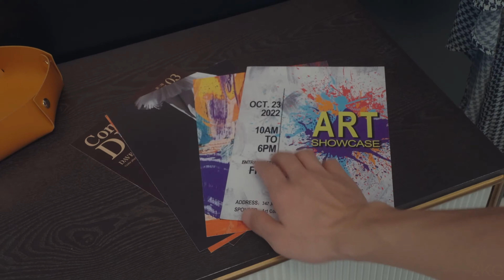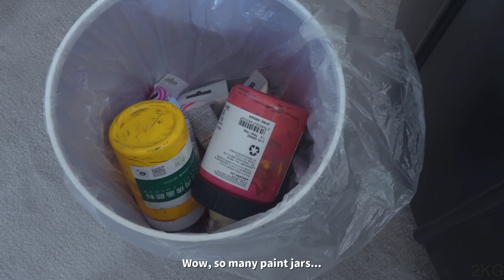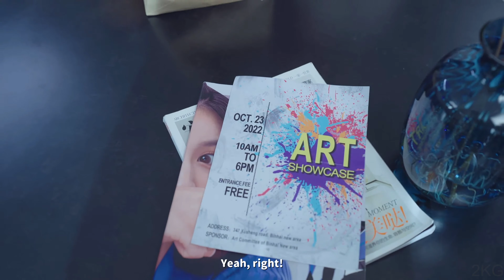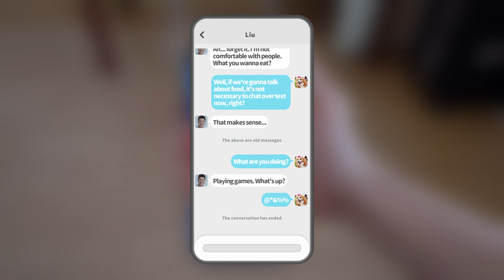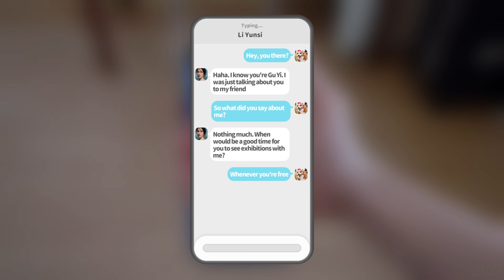LOVE IS ALL AROUND Gameplay 2160p60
Gameplay of Love Is All Around
The player becomes Gu Yi, uses the first-person perspective to immerse himself in meeting six beauties, and embarks on a joyful and sweet love journey with them. Six girls that are charming, innocent, intelligent, wild, sexy, glamorous, who will go to the end with you is up to you to decide.